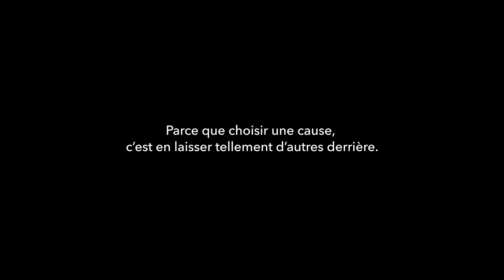La vie municipale - Émission 3 - Automne 2022 - Harold Noël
Cette semaine à "La vie municipale", nous rencontrons Harold Noël pour discuter avec lui de sa carrière en politique municipale.

M. Noël a été maire de Sainte-Pétronille de 2009 à 2021.